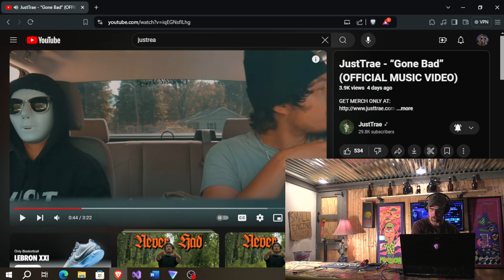JustTrea "Gone Bad" Reaction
@JustTrae This song has gone bad. SIKE - It's gone FIRE! Loved it!